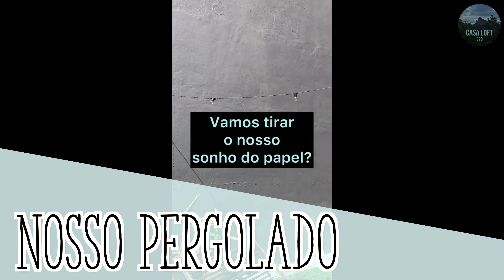Passo a passo do nosso pergolado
Vocês pediram e a gente atendeu! Vamos falar do nosso pergolado?

Qual tamanho dele? Como foi feito? Foi difícil?

No vídeo de hoje vamos mostrar TUDO sobre ele e explicar como fizemos.

Ah, e conta aqui nos comentários o que você achou. 😉

Beijo grande e até logo. 😘